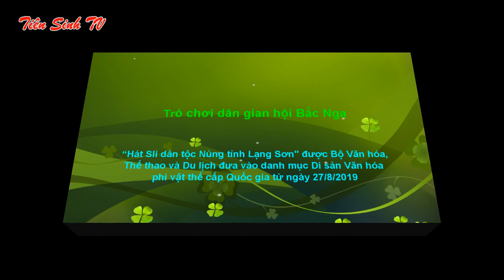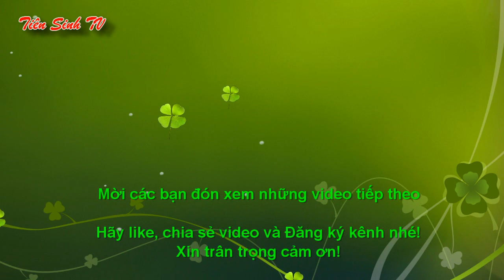Múa sư tử, múa võ của người Nùng Gia Cát (Cao Lộc, Lạng Sơn)